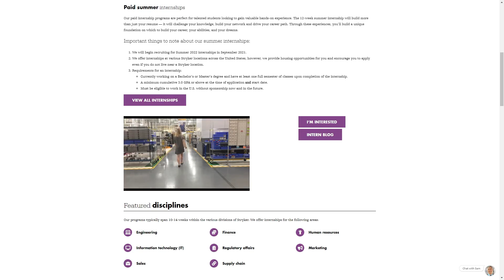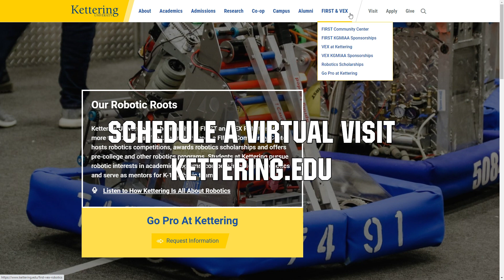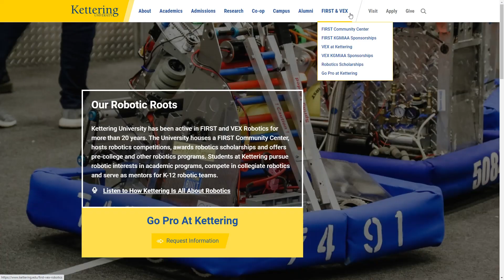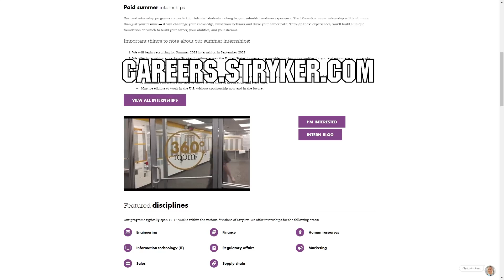FTC Recap Oregon and Chesapeake Jan 5 2022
Sanjay and Ishaan provide FTC event recaps from Oregon and Chesapeake regions released on Jan 5 2022. Future event recaps coming out on Wednesdays.

0:00 Intro
1:06 Oregon Silicon Forest East League Meet 2
2:21 Chesapeake Columbia Qualifier 2 and 2.1
5:15 Chesapeake Laurel Qualifier 2 and 2.1
7:45 Chesapeake Glen Allen Qualifier 2 and 2.1